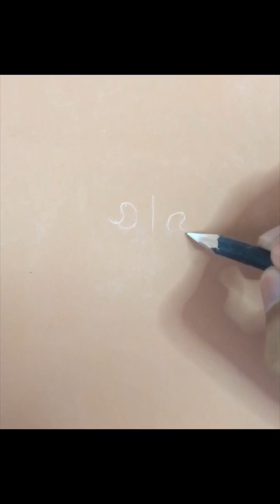Progress of Eros the Staffordshire terrier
Drawing Material Used : PanPastel , Acrylic, Clairefontaine PastelMat.